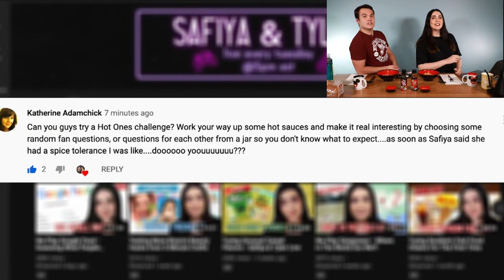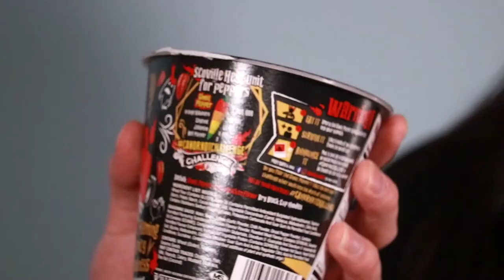Trying Multiple Fire Noodle Challenges Live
Hello friends!
This week we’re taking several fire noodle challenges! We’re slurping different levels of spicy noodles, until we get up to the hottest flavor: Ghost Pepper. Will our taste buds survive the experience?

Catch us live every Tuesday at 5PM EST :)

0:00 Intro
6:35 Fun Facts
9:53 Fire Noodle Taste Test (Spicy)
15:56 Funner Facts
18:50 2x Fire Noodle Taste Test (Spicier)
28:34 Funnest Facts
37:29 Making of: Ghost Pepper Noodles
41:50 Ghost Pepper Noodle Taste Test (Spiciest)
49:01 Franken-Noodle
52:00 A Wild Crusty Appears
56:38 Outro